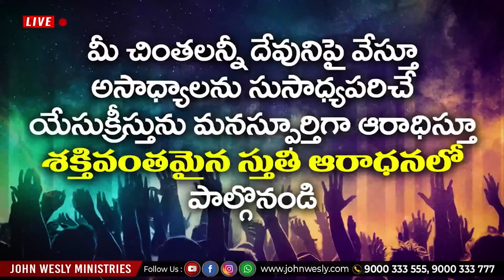అన్ని నామముల కన్న పై నామము | Sis Blessie Wesly